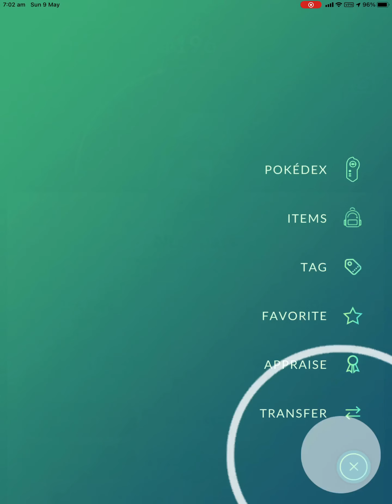A big journey to level 36 (4)